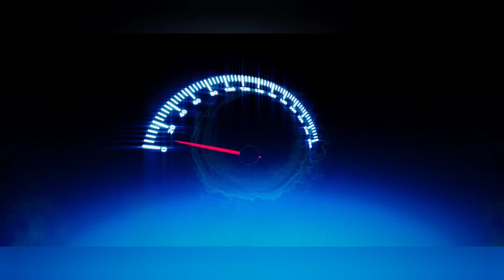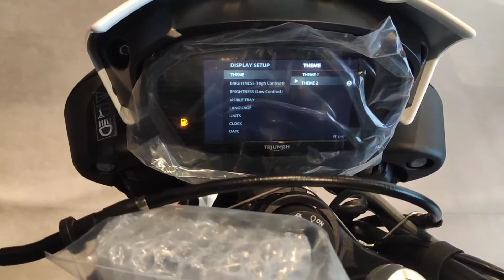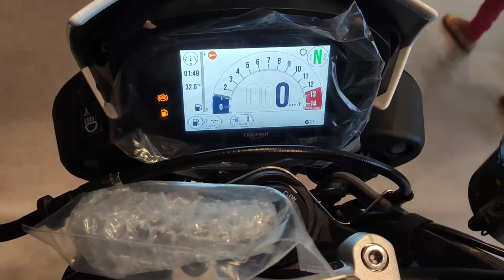1st start street triple RS/ PDI done on RS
Street triple RS
PDI _ pre delivery inspection
1st start of street triple RS